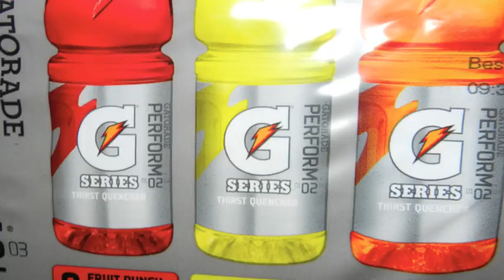7 am, Sleepy Puppy, New Camera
Try waking up early it's a fun time.
What do you think of the camera pics?
I might use the camera for vlogs on this channel!